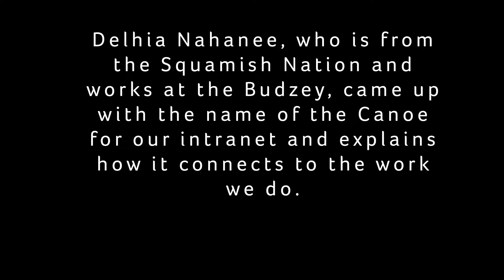Delhia explains how the meaning of the Canoe relates to our work.